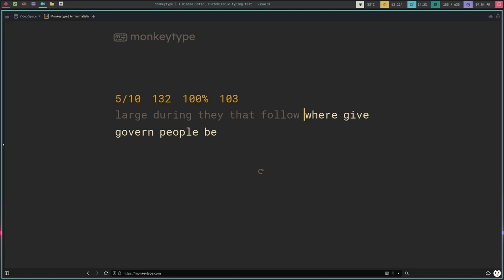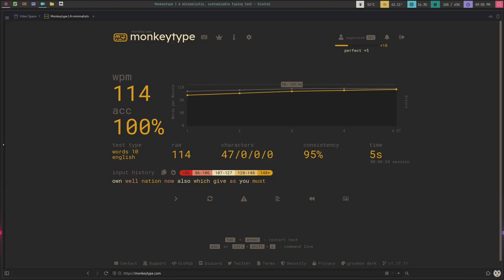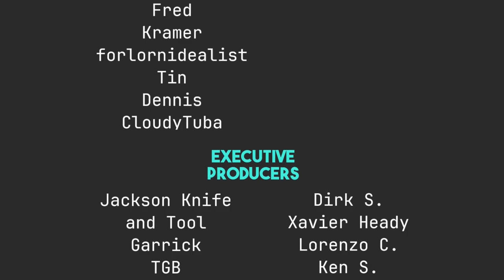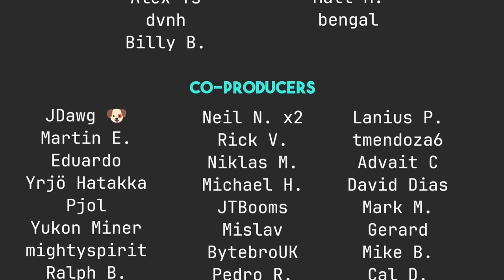Do You Type Fast?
Today I talk about how I increased my typing speed and some of the challenges I faced along the way.